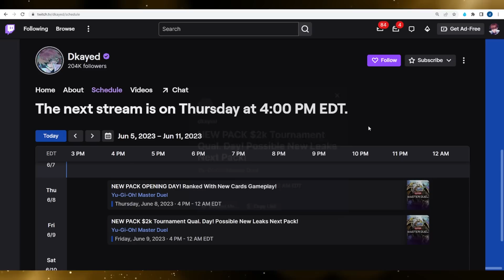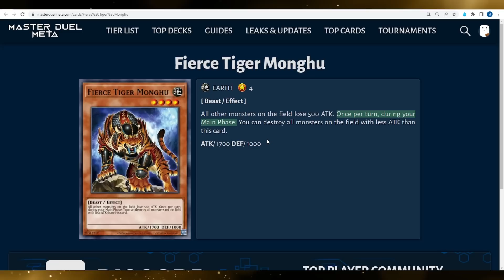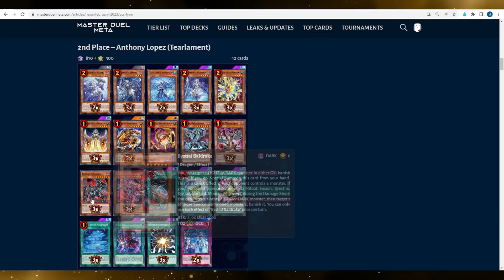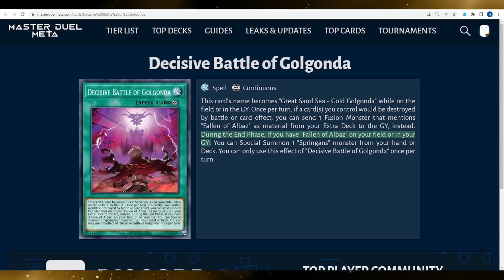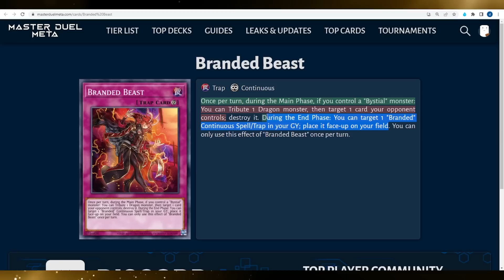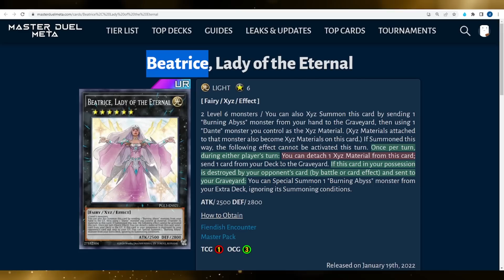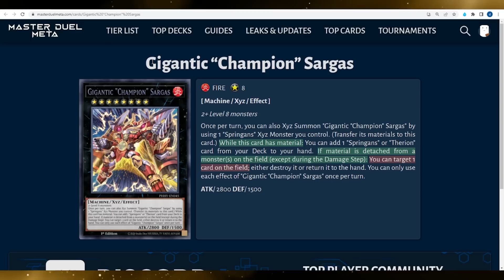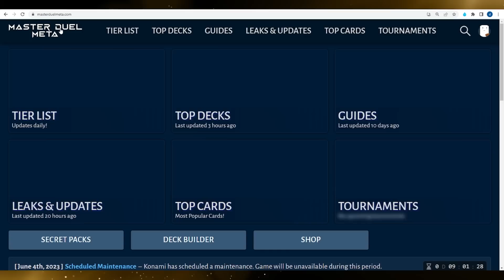New Pack LEAK: FULL Card List! NEW BIG META IMPACTS! Releasing Tomorrow! [Yu-Gi-Oh! Master Duel]